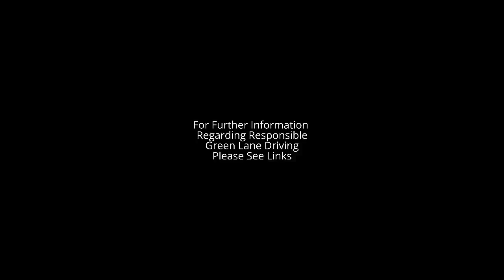Green Lane Driving With Dacia Duster - Creech to Corfe Castle Byway & UCR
The Jewel in the Crown on byways in the Purbeck area. The draw back is the gates but the rewards are evident. In the WInter the UCR is extended to take in Creech Arch but there is a TRO from Spring until Autumn. Just watch out for ramblers and runners.  Filmed with a Drift Stealth 2 @ 60fps/720p.